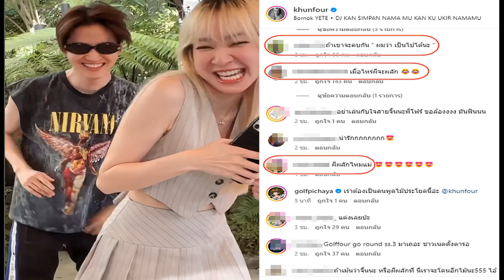โฟร์ กอล์ฟ อวดความสนิทถี่ ชาวเน็ตถามคู่นี้ผีผลักได้ไหม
ก็คู่เธอมันน่ารัก! สองเพื่อนซี้ โฟร์-กอล์ฟ จิ้นกันไม่ไหว อวดความสนิทถี่ ชาวเน็ตถามคู่นี้ผีผลักได้ไหม? หรือผีจะผลักกลับ
เอาล่ะซิ งานนี้แฟนคลับ พร้อมกับชาวเน็ตจำนวนไม่น้อย ต่างพากันเอ็นดูความสนิทของคู่เพื่อนซี้ อย่าง โฟร์ ศกลรัตน์ วรอุไร กับ กอล์ฟ พิชญะ ที่จะมีคอนเท้นต์ตลกบ้างน่ารักบ้าง มาให้แฟนๆ ได้ยิ้มกันอยู่เป็นระยะ
แต่ช่วงนี้ทั้งคู่เจอกันบ่อย ทั้งยังมีภาพโมนเม้นต์น่ารักๆ มาให้จิ้นตลอด อย่างล่าสุด สาวโฟร์โพสต์รูปที่ไปอวยพรวันเกิดหนุ่มกอล์ฟ และคลิปความสนิทของทั้งคู่ พร้อมกับเขียนแคปชั่นว่า จะมีเพื่อนสักกี่คนที่ยอมเล่นด้วย รักษาเราไว้ดีๆนะกอล์ฟ 55555
งานนี้แฟนๆ ต่างเข้ามาคอมเมนต์แซวกันเพียบ อาทิ น่าร้ากกก คู่นี้คือเพื่อนแท้สุดค่าา❤, ชอบคู่นี้ ตีกันสนุก เพื่อนแท้, เพื่อนรักนักหยุมหัวกันขนาดนี้ งานยังเข้า งงอยู่นะ 😅, ผีผลักไป แต่โดนผีผลักคืนกลับมาอีกที5555 คู่นี้ น่าตัลลลล, ถ้าเม้นต์ว่าจิ้นนะ หรือผีผลักที นี่เราจะโดนอีกไม๊นะ555 ไอ้เรามันพวกไม่เข็ด, เมื่อไหร่ผีจะผลัก 😂😂,ผีผลักไหมแม่ ฯลฯ
ขอบคุณรูปจากไอจี : khunfour